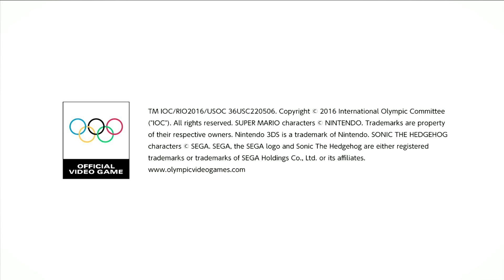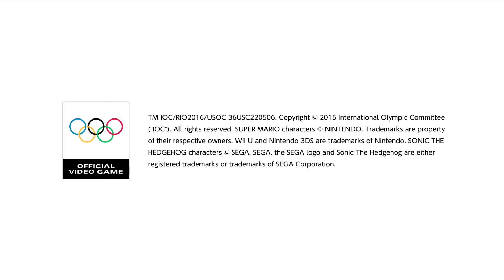Lohnt sich das Spiel? Traileranalyse - MARIO & SONIC BEI DEN OLYMPISCHEN SPIELEN 2016 IN RIO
Eine Analyse des neuen Mario Party Star Rush-Trailers. Ich gehe auf positive und negative Aspekte des neuen Spieles ein und gebe ein Gesamtfazit, wie ich die neue Richtung einschätze und was meine Erwartungen sind.

Wenn es euch besonders gut gefallen hat, könnt ihr es auch auf Facebook, Google + oder Twitter mit euren Freunden teilen. Ihr könnt mich auch auf Twitter oder Facebook verfolgen um exklusive News und Hintergründe mitzubekommen.